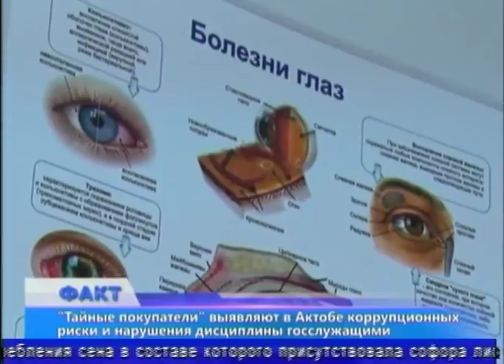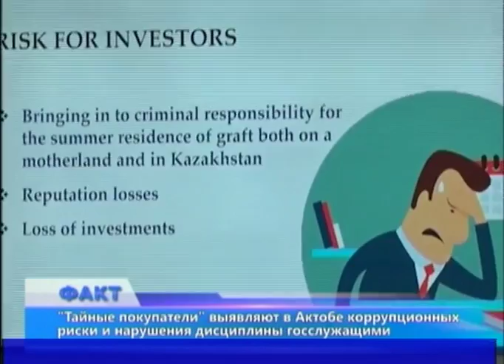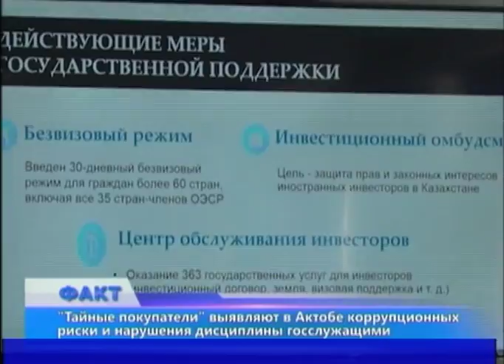Факт (Рика ТВ) от 25 августа 2018 года